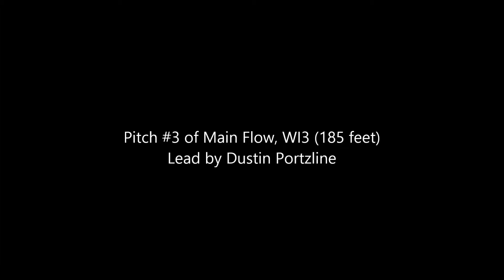The Narrows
Description